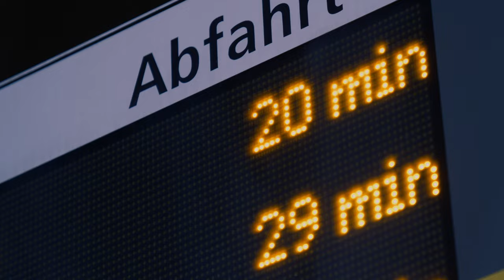Nick Napier - Land Of Stone [Official Video]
Music video for Nick Napier's 'Land of Stone'

Director + Editor: Ada Ossmann
Director of Photography: Zaher Jureidini
Assistant Camera: Patrick Gregg
Colorist: Krasi Paskalev
Sound Design + Editing: Ben Rompotis
Producers: Nick Napier, Lawand Dalatieh, Ada Ossmann
Production Assistants: Poojitha Pillamari, Krasi Paskalev
Special Thanks to Bernd Storz and Robert Shaw

Bar sequences filmed at Ratzeputz Bar, Weserstr. 182, Berlin Neukölln (@ratzeputzbar)

'Land of Stone'
Written and recorded by Nick Napier
Mixed and mastered by David More